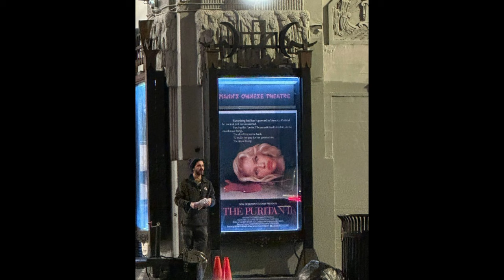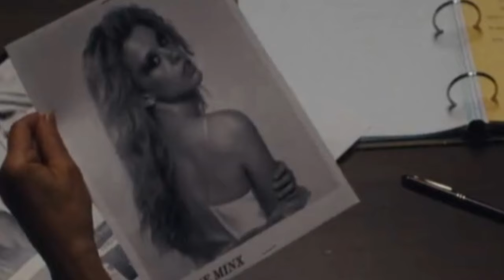Scream 7 NEWS, MAXXXINE Soundtrack, SAW XI (Still Not Filming)??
SAW XI still hasn't started filming, but what does this mean for Jigsaw's next game? Scream 7 is aiming to film this September and Neve Campbell has made some recent comments about respect and women.
MAXXXiNE's soundtrack may already be known.

0:00 Intro
0:14 Saw XI
2:40 MaXXXine
5:30 Scream 7
9:19 Outro